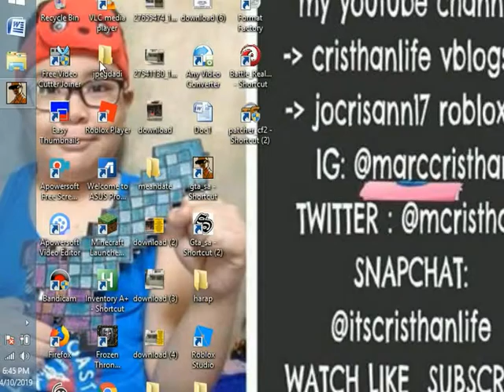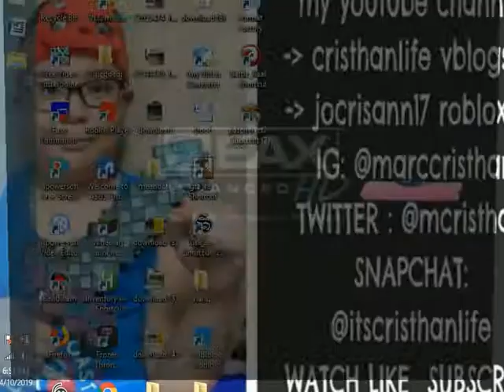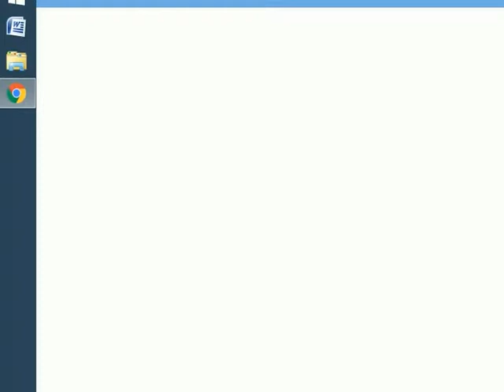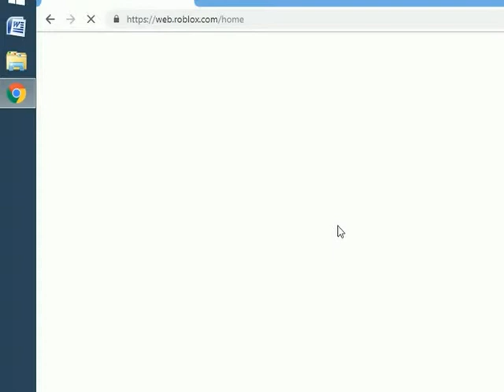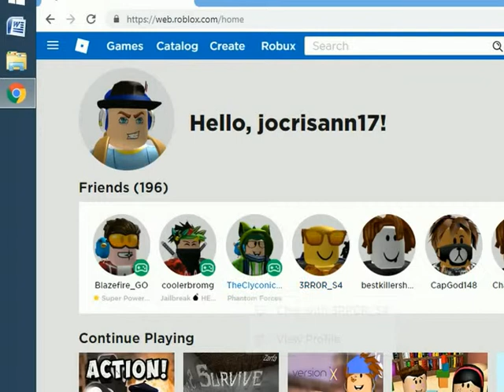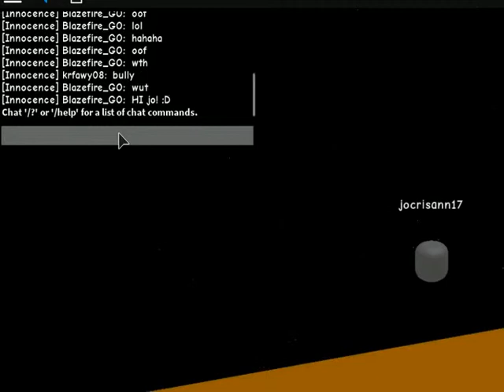gta april edition -26